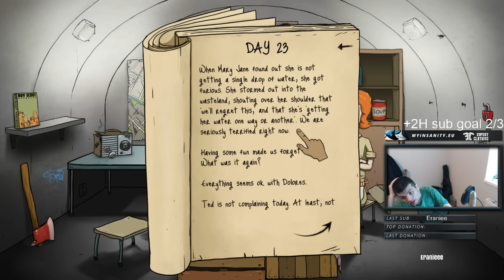Chill V Smradlavym Bunkru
made by Zionedge